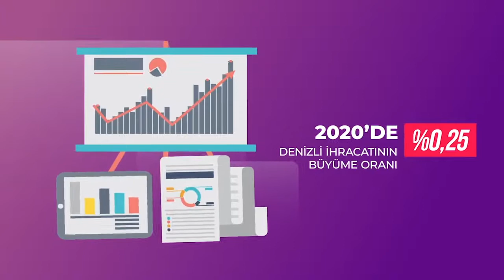DENİZLİ TEKSTİL ÜRÜNLERİ İHRACATI VE LOJİSTİK | KADIN GİRİŞİMCİLERİN ROTASI #19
Merhaba Ben Özlem Dalga. Beni ekonomi temalı çeşitli TV kanallarından ve köşe yazılarımdan tanıyorsunuz. Artık ben de youtube’dayım. Hem de daha fazlasıyla. Özellikle kadın girişimcilere yönelik içerikler, lojistik, girişimcilik, teknoloji ve gündeme dair içeriklerimle sizinle bu kanalda buluşacağım. Birlikte ufuk açıcı bir yolculuğa çıkıyoruz.